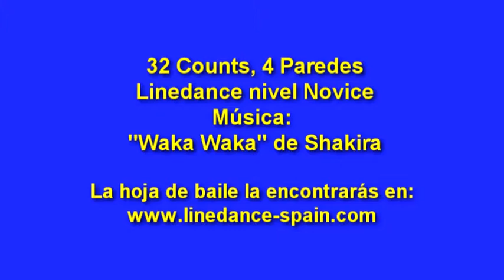WAKIRA. Baile y Clase. Country Line Dance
WAKIRA
Coreógrafo: Maggie Gallaher ( Mayo 2010 )
Descripción: 32 Counts, 4 Paredes Linedance nivel Novice